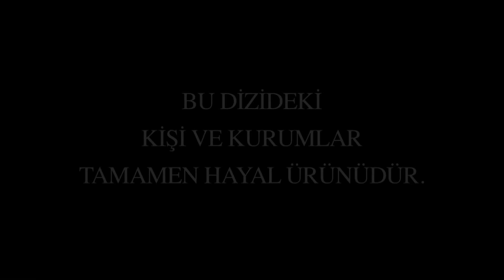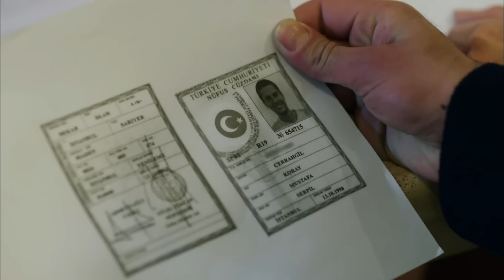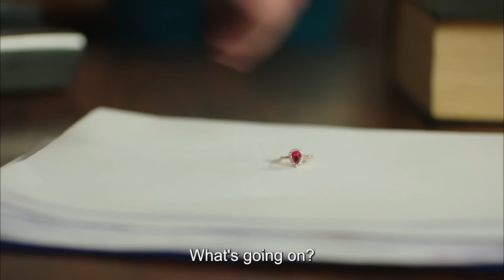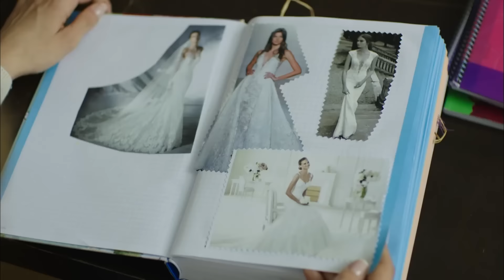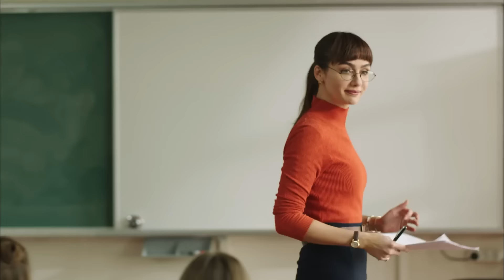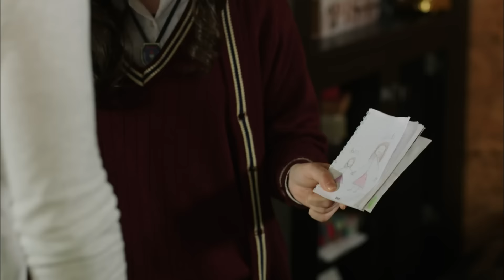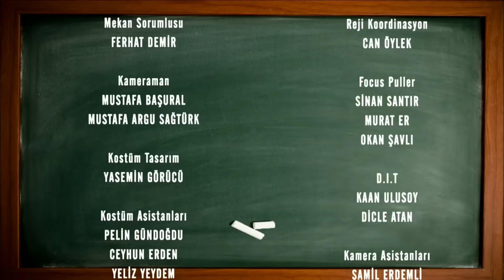Bitter Sweet Life - Episode 14 (English Subtitles) | Hayat Bazen Tatlidir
Bitter Sweet Life - Episode 14 | Hayat Bazen Tatlidir

Production : Süreç Film
Producer : İnci Gündoğdu - İsmail Gündoğdu
Director: Hamdi Alkan
Scenario: Gani Müjde